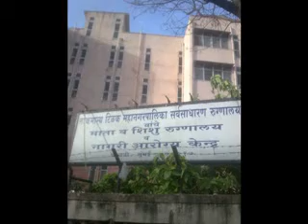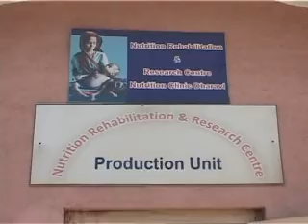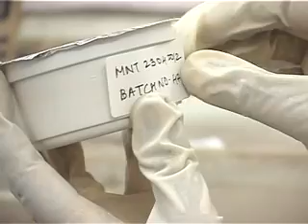MNT Film June 2012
IITB-Sion Hospital-TFP Pilot Nutrition Project for SAM kids